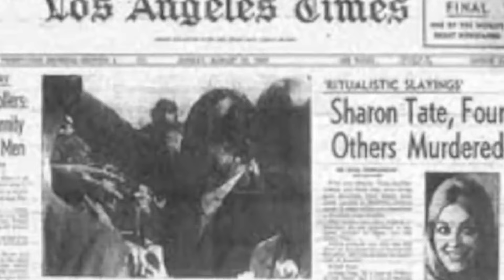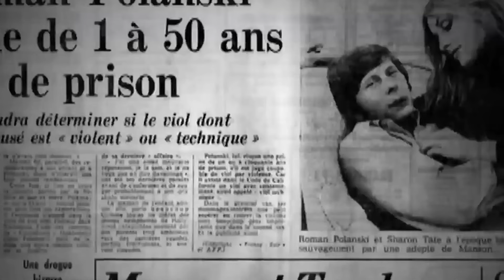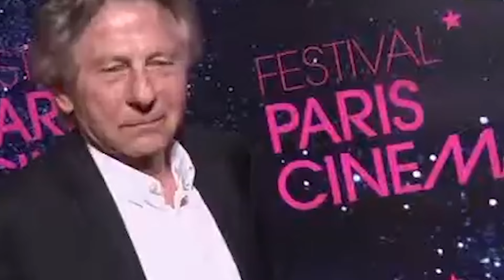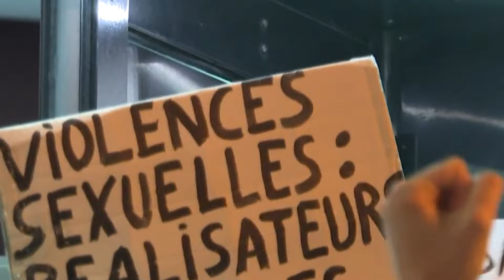Roman Polanski: A Life Filled with Art, Scandal, and Exile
In this documentary, we delve into the life of Roman Polanski, a filmmaker who has left an indelible mark on cinema. His artistic genius is undeniable, crafting films like 'Chinatown' and 'The Pianist' that have stood the test of time. Yet, his life is equally marked by personal controversies and legal troubles, leading to a life of exile and ongoing debates about his legacy.

🔗 Episode Highlights:

0:00 – Intro
0:16 - Early Life and Trauma
1:11 - Rising Star in Cinema
2:10 - Critical Acclaim
3:19 - Personal Tragedy
4:23 - The Scandal
5:21 - Life in Exile
6:16 - Ongoing Legal Battles
7:02 - The Industry’s Reaction
7:54 - Public Perception and Debate
8:46 - Legacy in Question